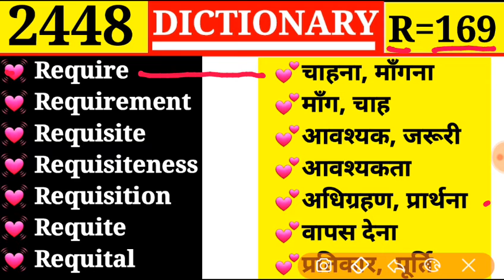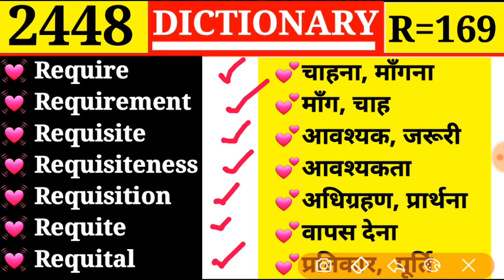Word Meaning || Episode 2448 | Require 💓 चाहना, माँगना || R Part 169 || Requite 💕 वापस देना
Require
Requirement
Requisite
Requisiteness
Requisition
Requite
Requital